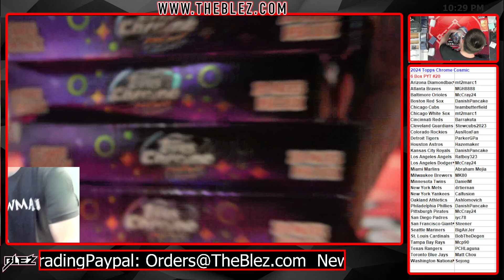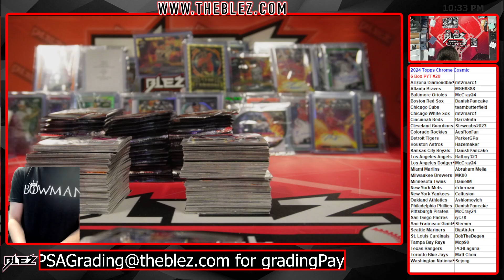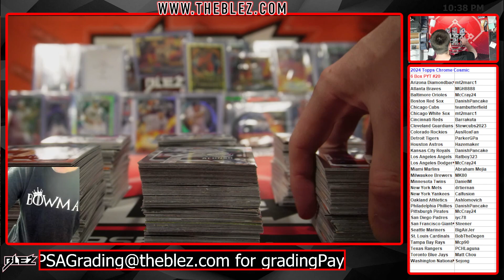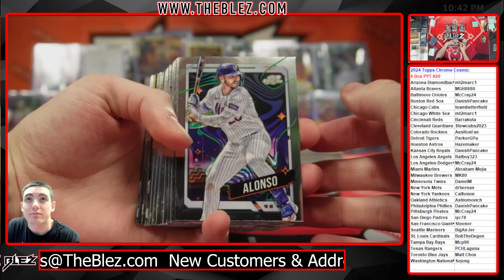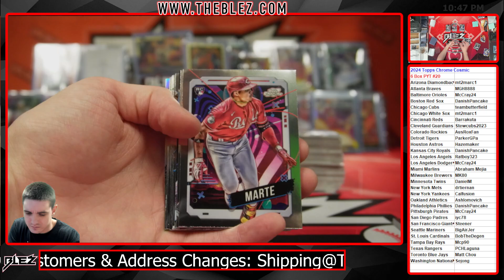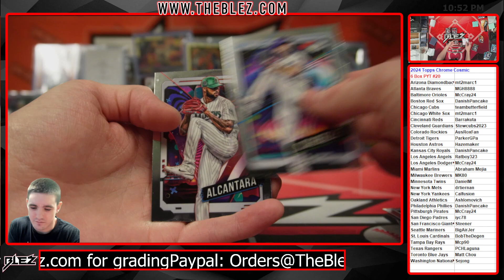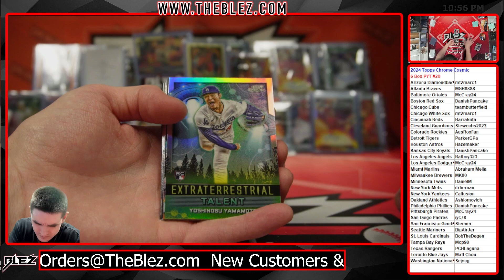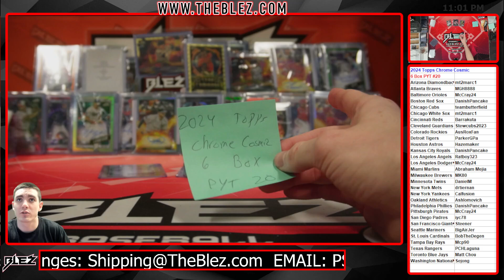2024 Topps Chrome Cosmic 6 BOX BREAK #20 PICK YOUR TEAM